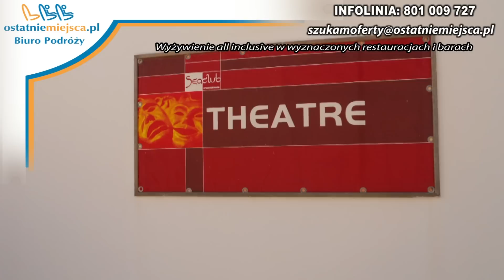Tunezja - Hotel Thalassa Souse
Thalassa Sousse jest hotelem czterogwiazdkowym. Wyżywienie all inclusive w wyznaczonych restauracjach i barach. Pokoje klimatyzowane z łazienką, WC, suszarką do włosów, TV SAT, telefonem. Zdecyduj się na wyjazd i przekonaj się sam, może to miejsce właśnie dla Ciebie!